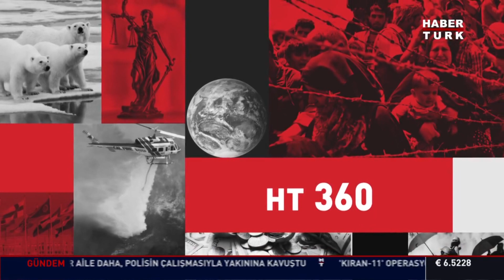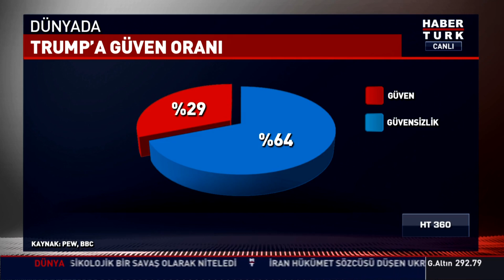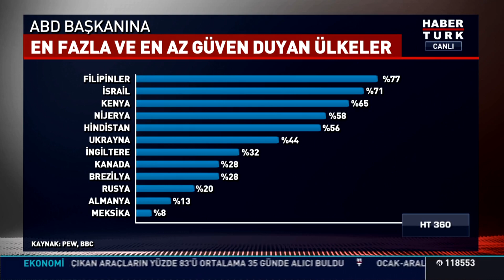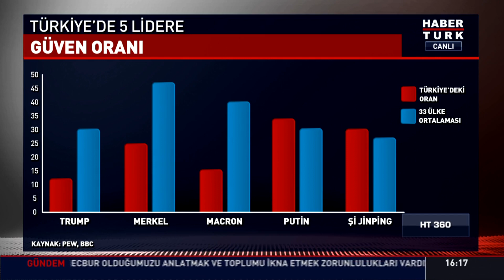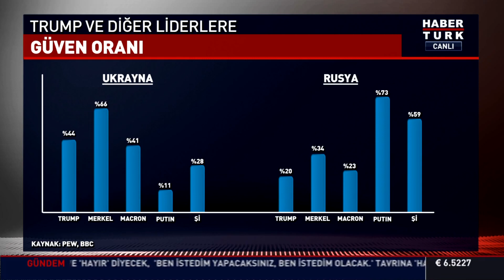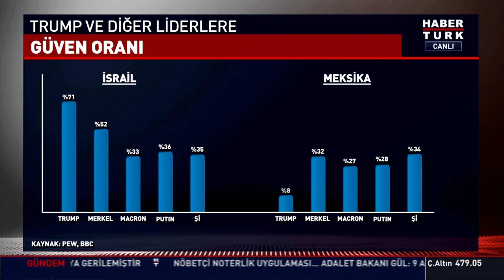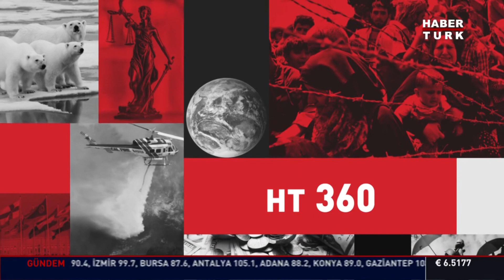Donald Trump'ı seviyor musunuz? | HT 360 - 10 Ocak 2020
Dünya Trump’a güvenmiyor! Araştırma PEW tarafından 33 ülkede 37 bin kişiyle yapıldı. ABD Başkanı Donald Trump'ın iklim, göçmenler ve İran konularındaki tutumu beğenilmiyor. Listede Türkiye dikkat çekti.

Hangi ülkeler Trump’a güveniyor? Dünya Trump’ı seviyor mu, sevmiyor mu? 33 ülke Trump ve ABD’ye ne kadar güveniyor, neden? Trump bir Amerikan rüyası mı yoksa kabus mu? Türkiye Trump’a ne kadar güveniyor? Avrupa Trump’a niye güvenmiyor? Trump ile Avrupa dost mu düşman mı? Amerikan karşıtlığı artar mı? Trump “Amerikan barışı” mı dayatıyor? Fenerbahçe Üniversitesi Öğretim Üyesi Doç. Dr. Ece Baban ve Avrupa Demokrasi Vakfı Kıdemli Danışmanı Dr. Demir Murat Seyrek, Afşin Yurdakul ile HT 360’ta konuşuyor.